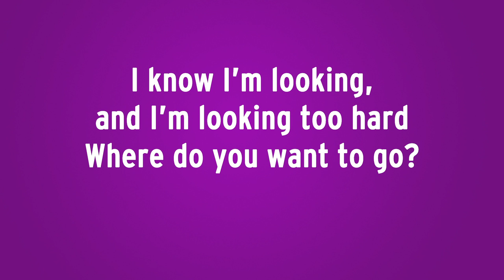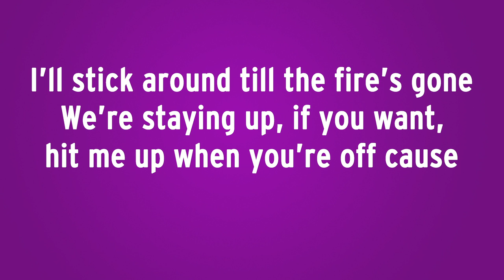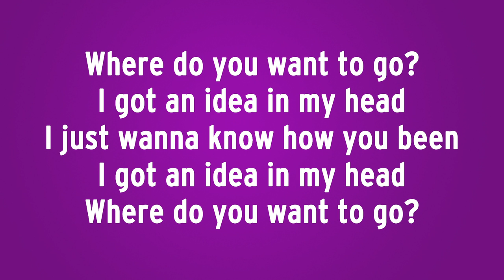Katy McAllister - "Idea In My Head" - Lyric Video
“Idea In My Head" by Katy McAllister

KATY MCALLISTER - “IDEA IN MY HEAD" - LYRICS

V1)
What are you doing up at 4 am?
I’m not gonna look into it
I know about the kinda phase you’re in

CHORUS)
I got an idea in my head
I just wanna know how you been

V2)
Flipping a switch, and there you go again
I know about the kinda life you live
I know I’m looking, and I’m looking too hard
Where do you want to go?

CHORUS

BRIDGE)
I like the way we get along
I know you got stuff goin on
I’ll stick around till the fire’s gone
We’re staying up, if you want, hit me up when you’re off cause

CHORUS

CHORUS

CHORUS